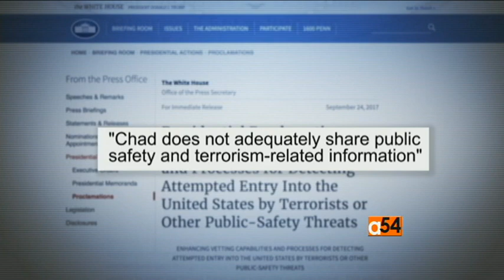U S Added Chad To Its List Of Travel Ban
VOA's anchor, Vincent Makori  reports that nearly two weeks after Chad was added to an amended U.S. travel ban list, questions continue about why the African country was included.  VOA's Mariama Diallo looks at the implications for chad.